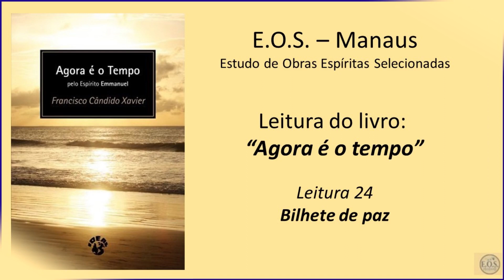Agora é o tempo - Leitura 24: Bilhete de paz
Leitura realizada pelo Grupo EOS, em Manaus, do livro "Agora é o tempo”, ditado pelo Espírito Emmanuel e psicografada por Francisco Cândido Xavier, em 1985. Publicado pelo IDE - Instituto de Difusão Espírita.

O tempo voa e todos aspiramos a encontrar, na menor parcela de tempo, a informação ou o esclarecimento rápidos, que nos amparem nos estreitos pedaços de tempo de que dispomos, de modo a saber como aproveitar o tempo nas conquistas espirituais que se nos fazem necessárias.
Todas as páginas guardam unicamente o propósito de afirmar a nós mesmos que hoje é o tempo mais valioso que o Senhor nos concede, a fim de que possamos solucionar os nossos problemas e fazer o melhor.